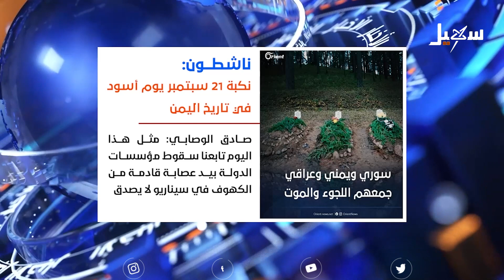ناشطون : نكبة 21 سبتمبر يوم أسود في تاريخ اليمن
قناة_سهيل# ‪